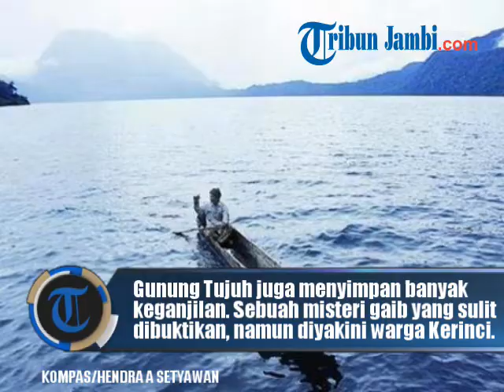Misteri Orang Pendek, Makhluk Gaib Berkaki Terbalik yang Hidup di Gunung Tujuh Jambi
TRIBUNJAMBI.COM – Daratan Gunung Tujuh telah tersohor akan keindahannya. Sebuah danau luas di puncak gunung yang diteduhi dengan awan putih, laksana pemandian para dewa.

Gunung Tujuh adalah satu pesona alam yang jadi bagian dari wisata Jambi.

Tidak hanya indah, Gunung Tujuh juga menyimpan banyak keganjilan. Sebuah misteri gaib yang sulit dibuktikan, namun diyakini masyarakat Kerinci.

Dari mulai cerita makhluk bernama Saleh Sri Menanti dan Lbei Sakti yang dikawal harimau, ada juga orang pendek berkaki terbalik.

Kabarnya orang pendek ini hanya setinggi 50 senti, rupanya antara monyet dan manusia, dia punya jari kaki menghadap belakang dan tumit di bagian depan.

Konon pernah ada warga yang melihatnya, namun dia menghilang begitu cepat.

Debby Martir, seorang peneliti asal Inggris, yang pernah diwawancarai Tribunjambi, mengatakan pernah melihat orang pendek meski hanya sekilas.

Debby menyebut, orang pendek adalah sebangsa satwa langka yang sudah ada sejak ratusan tahun lalu.

“Bentuknya seperti orang utan. Bedanya hanya orang pandak lebih banyak di darat, sementara orang hutan lebih banyak hidup di atas pohon,” jelas Debby.

Pada 1995, WWF rela menggelontorkan dana untuk melakukan penelitian mengungkap misteri orang pendek di Kerinci.

Debby cerita, sejak penelitiannya yang dimulai tahun 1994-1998, lima kali dia melihat orang pendek di lima lokasi berbeda.

“Desember 1994, saya sudah berhasil menemukan orang pendek,” katanya.

Lima lokasi yang menjadi tempat penemuan orang pendek adalah di Pesisir Selatan dan Pasaman Sumatera Barat, Muko-muko Bengkulu dan di daerah Merangin, serta Gunung Tujuh, Jambi.

Anda penasaran ingin melihat bagaimana bentuk asli orang pendek? datanglah ke Jambi.